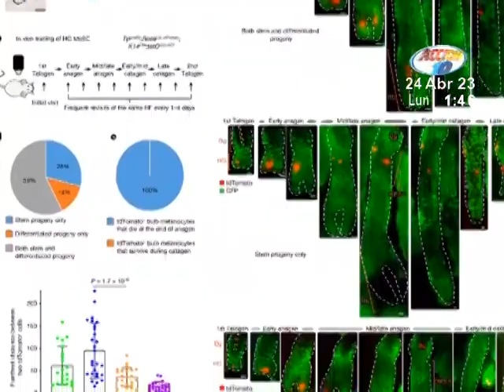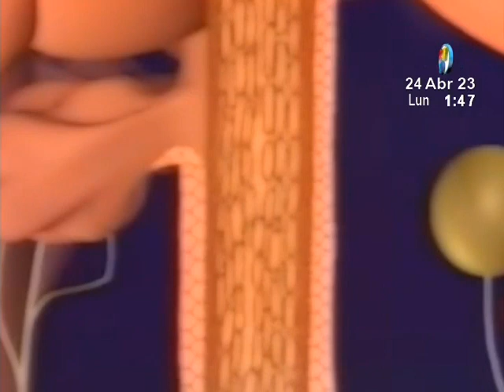Científicos descubrieron la clave de por qué se llena de canas el cabello